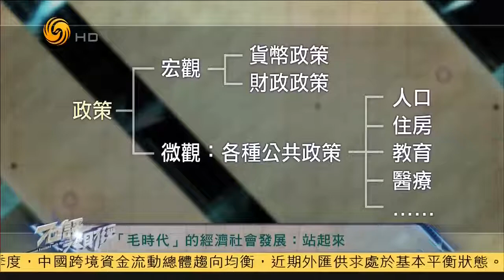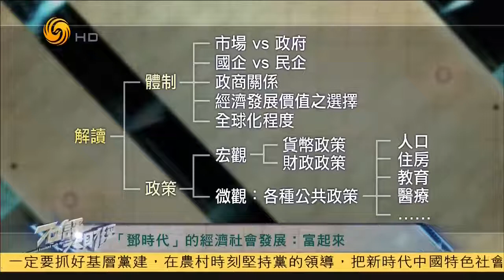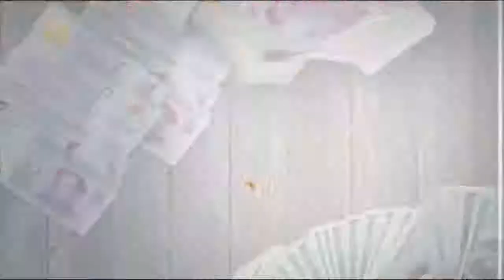《石评大财经》如何从体制和政治解读“毛时代”和“邓时代”中国发展的问题？20171019